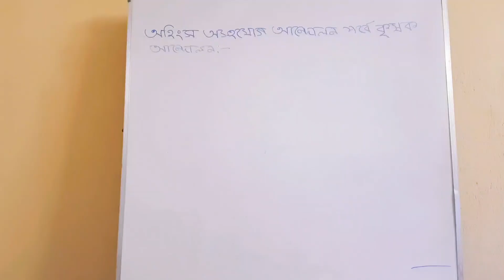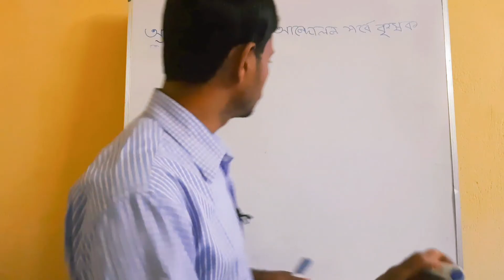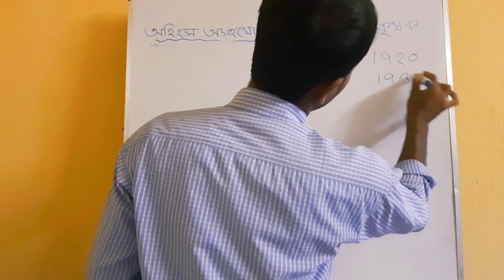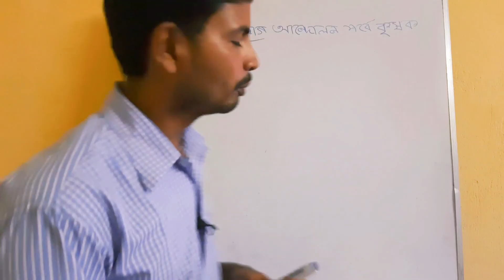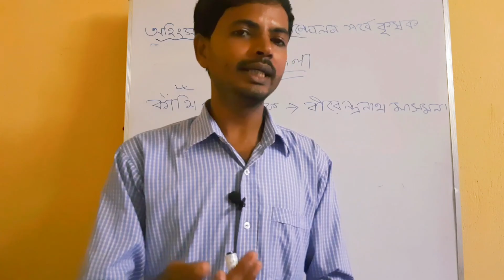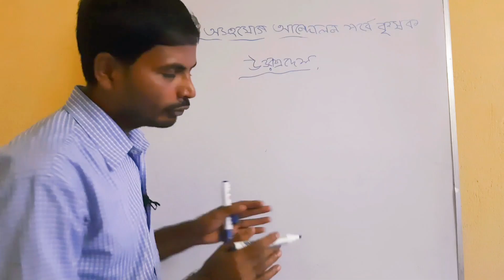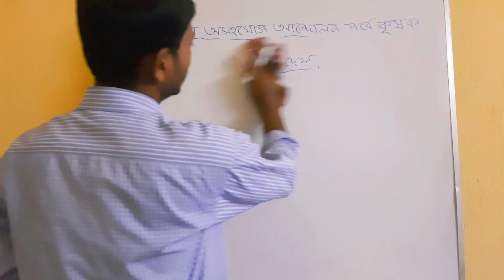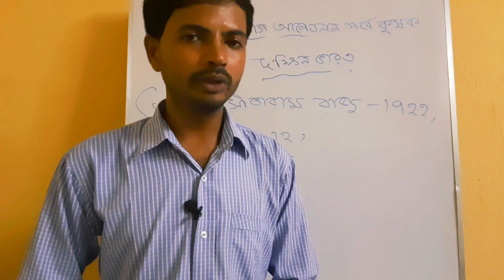অহিংস অসহযোগ আন্দোলন পর্বে কৃষক আন্দোলন